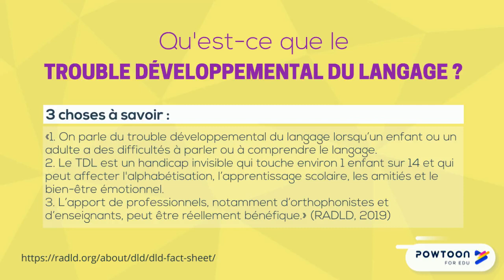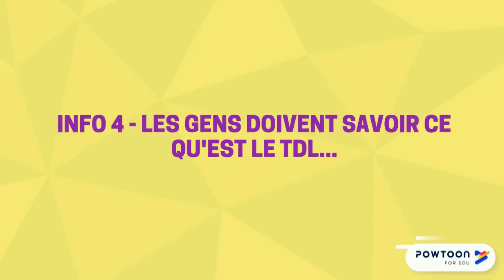Témoignage d'adolescents ayant un TDL - Teenagers with DLD share their story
Après une courte explication de ce qu'est le TDL, quatre adolescents ayant un TDL partagent leur vécu, leurs défis et leurs aspirations. Ils souhaitent inspirer les adolescents ayant un TDL à avoir confiance en eux et en leur avenir. / After a short explanation of what is DLD, four teenagers share their experience of living with DLD, their challenges and their aspirations. They want to inspire teenagers with DLD to believe in themselves and their future.